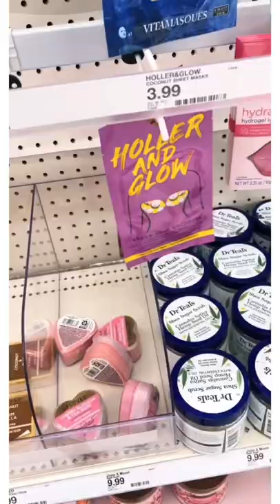Best & Worst tiktok restock Trends | Organising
CLICKS ON THE LINK AND BUY PRODUCTS EASILY
                                REFRIGERATOR ORGANIZATION:
Fruit Container ;
Organizational Bins
Egg Container
Deep Fruit Bin
Chalk Marker
Glass Food Containers

                              PANTRY ORGANIZATION:
Pantry Labels
OXO Containers
Chalk Marker
Door Rack

                            KITCHEN CABINETS ORGANIZATION:
Bakeware Organizer
Glass Food Containers
Locker Organizer
Label Maker
Fridge/Freezer Bins
Shoe Drawers
Bag Holder
Shelf Liner (similar)

                      BATHROOM ORGANIZATION:
Sweet Cheeks Wall Art
Bathroom Labels
Bathroom Wall Shelves
Black Loofas
Black Squeegee
Black Shower Hooks
Airtight Containers
Hair Products Drawer
Acrylic Multi-Size Drawers

                LAUNDRY ROOM ORGANIZATION:
Dryer Sheet Tower
Black Bins (Small)
Black Bins (Large)
Steam Shot
Washable Duster
Blind Dusters
Variety Command Hooks
Steam Mop
Steam Mop Replacement Pads
Spin Mop
Spin Mop Replacement Heads
Magic Erasers
Glass Cleaning Cloths (similar)
Microfiber Cloths
Scour Pads
Glass Apothecary Canisters
Glass Pitchers
Glass Spray Bottles
Washing Machine Cleaner
Ball Hat Shaper/Washer
Waterproof Label Sticker Paper
Black Top Glass Jars (similar)
Wooden Scoop Spoons
Light Scent Beads
Black Dryer Balls
Wire Basket
Clear 18pc Organizing Slim Bins
Collapsible Laundry Baskets
Magnetic Organizing Rack (Similar)
Broom & Mop Holder
Carpet Washer Vacuum
Retractable Clothesline
Slim White Trash Can
Plastic Rectangle Black Bins
Laundry Art Work Printable
Laundry + Cleaners Organization Labels

PLAYROOM ORGANIZATION:
Hand Vaccum
Label Maker
Magna Tiles

All Credited  goes to the original creator of this video